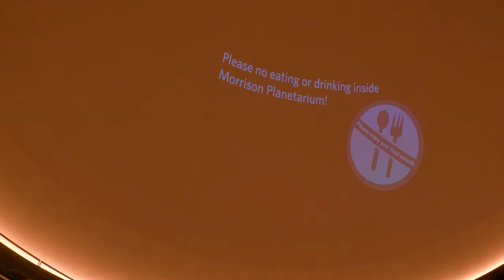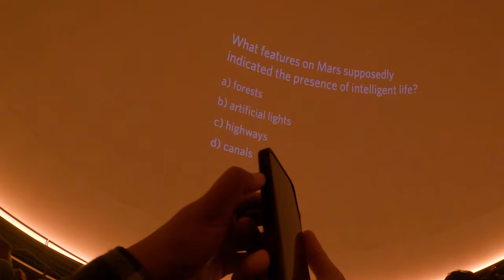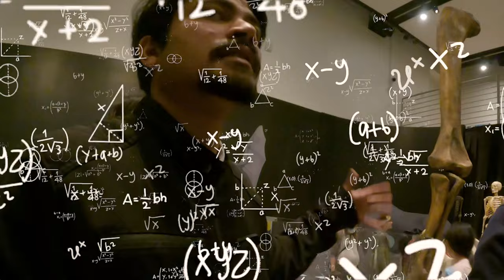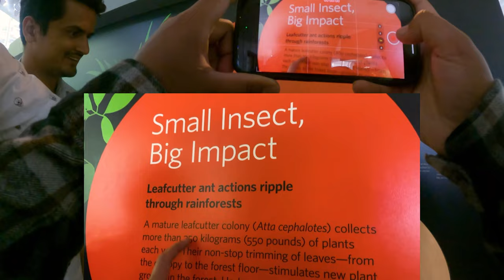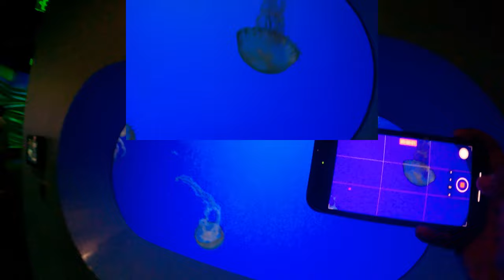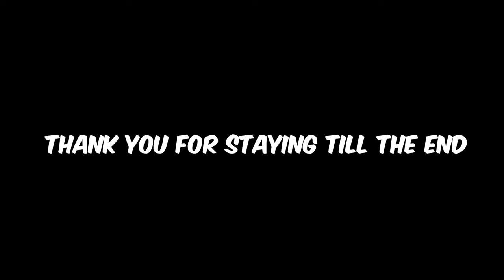California Academy of Sciences | VLOG 08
Get ready for some banter-filled adventure as me, my brother Kshitiz, and his mate Pradip take on the California Academy of Science! We kicked off our day at the Morrison Planetarium, where we were treated to some mind-blowing shows about dark matter and a grand tour of the universe. Talk about getting lost in space, mate!

Next up, we found ourselves in a bloomin' Jurassic Park! Massive dinosaur replicas stared us down, making us feel like ants in their world. Crikey, those prehistoric giants were a sight to behold!

But hold your horses, 'cause things got even more interesting. We stumbled upon a collection of epic crystals and elements like quartz, magnetide, and obsidian. You wouldn't believe the rockin' time we had checking out those shiny beauties!

Now, picture this: we're deep in a simulated rainforest, surrounded by all sorts of flora and fauna. We had a proper laugh exploring the diverse animal and plant species, and we even witnessed a lovey-dovey bird couple doing their thing. Talk about a bloomin' date in the wild!

We didn't stop there, though. We dove right into a massive underground aquarium, where we encountered some quirky fish, like a four-eyed fish and one with a ridiculously long snout. Those fishies sure knew how to bring a smile to our faces! And let's not forget those cheeky penguins, flipping and splashing about in the water like there's no tomorrow.

After all that excitement, we had a rumbling in our bellies, so we headed to a Nepali joint called "Samikcha Momo." And boy, oh boy, did we feast! We devoured some mouthwatering momos and slurped down some secret milk tea that wasn't even on the menu. It was like unlocking a hidden treasure for our taste buds!

Join us on this hilarious escapade through the California Academy of Science, where we explored the cosmos, encountered ancient beasts, marveled at shiny rocks, got lost in a rainforest, had a good chuckle at fishy antics, and satisfied our bellies with some top-notch grub. This adventure was pure banter, mate!